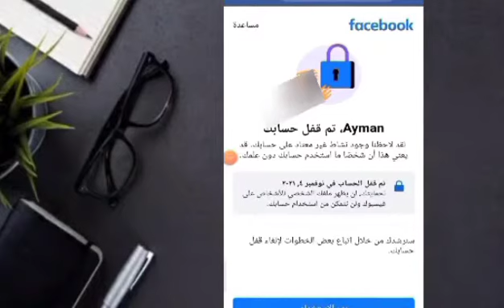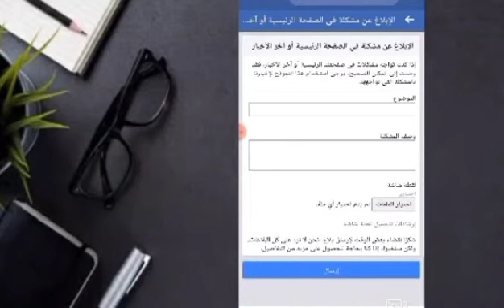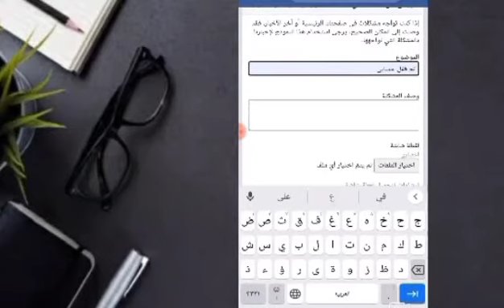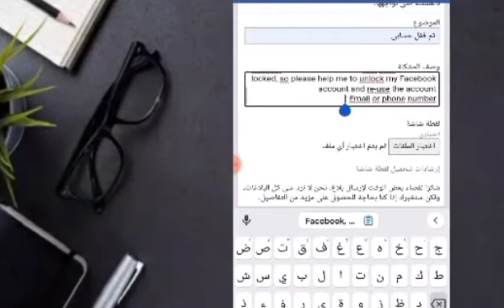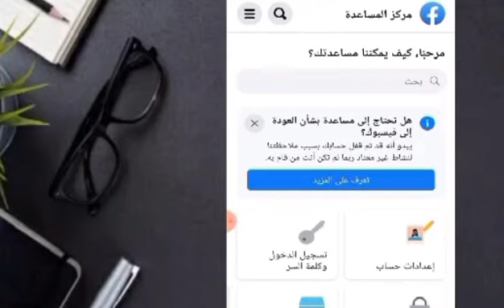حل مشكلة تم قفل حسابك في فيسبوك واسترجاع حساب فيسبوك مقفل تم قفل حسابك2022 بعد التحديث الاخير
حل مشكلة تم قفل حسابك في فيسبوك واسترجاع حساب فيسبوك مقفل تم قفل حسابك

الوصف المستخدم :
Facebook, my personal account on Facebook has been locked, so when I open my account, it appears to me in the account that your account is locked, so please help me to unlock my Facebook account and re-use the account

Email or phone number :

استرجاع حساب فيسبوك مقفل بدون هوية .
استرجاع حساب فيسبوك مقفل وحل مشكلة تم قفل حسابك .
استرجاع حساب فيسبوك مقفل بدون هوية وحل مشكلة تم قفل حسابك .
كيف يمكنني استرجاع حساب فيسبوك مقفل .
استرجاع حساب فيسبوك مقفل وحل مشكلة تم قفل حسابك بدون هوية .
استرجاع حساب فيسبوك مقفل او معطل .
كيفية استرجاع حساب فيسبوك مقفل .
طريقة استرجاع حساب فيسبوك مقفل .
حل مشكلة تم قفل حسابك في الفيس بوك .
حل مشكلة تم قفل حسابك في الفيس بوك بدون هوية .
حل مشكلة تم قفل حسابك في فيسبوك واسترجاع حساب فيسبوك مقفل .
حل مشكلة تم قفل حسابك لقد لاحظنا وجود نشاط غير معتاد .
حل مشكلة تم قفل حسابك فيسبوك واسترجاع حساب فيسبوك مقفل بدون هوية .
حل مشكلة تم قفل حسابك الفيس بوك واسترجاعها من القفل .
حل مشكلة تم قفل حسابك الفيس بوك .